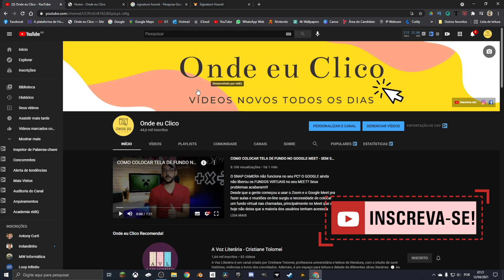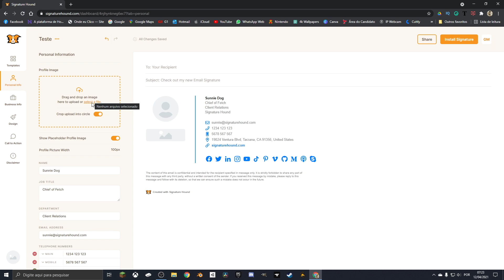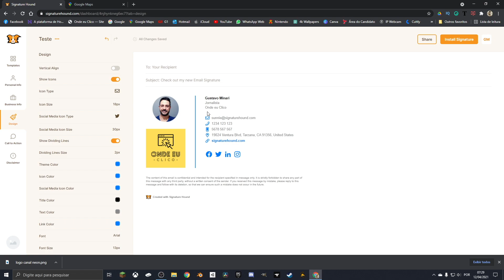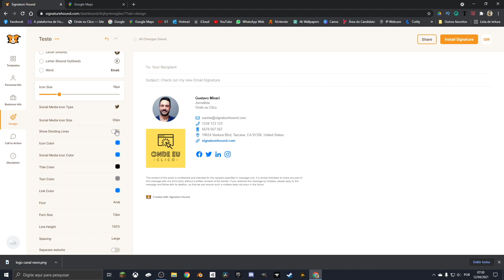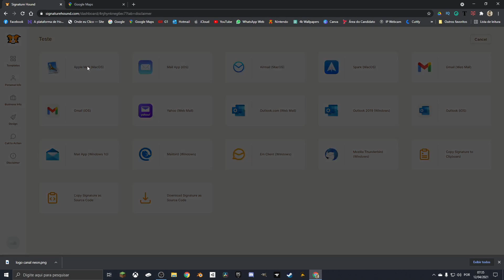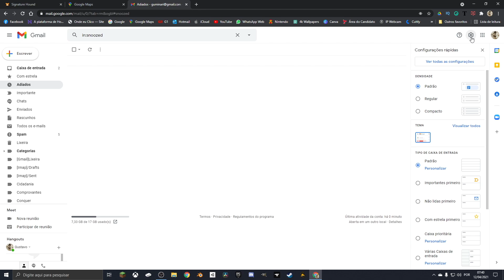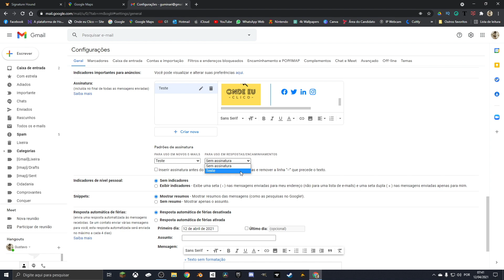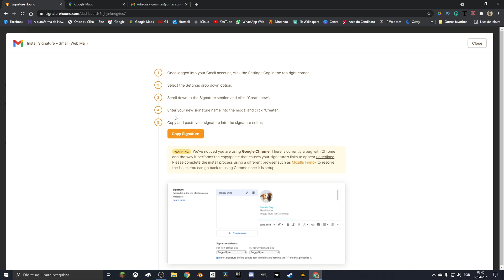NOVO MÉTODO PARA CRIAR ASSINATURA PROFISSIONAL PARA EMAIL!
Quantas vezes alguém aqui já mandou um email e esqueceu de assinar? Isso é mais comum do que muita gente pensa.
Existem empresas especializadas em criar e manter assinaturas de emails. Além de identificar o remetente, uma assinatura bem feita dá um ar mais profissional a sua correspondência eletrônica.
Então hoje eu quero mostrar pra vocês como criar uma assinatura que pode ser usada em qualquer serviço de email, tanto profissional quanto pessoal.
O segredo é usar o serviço SIGNATURE HOUND! Todo mundo vai ficar morrendo de inveja!
O conteúdo sempre será gratuito, mas se você quiser apoiar o canal com qualquer quantia é só mandar um PIX! =)